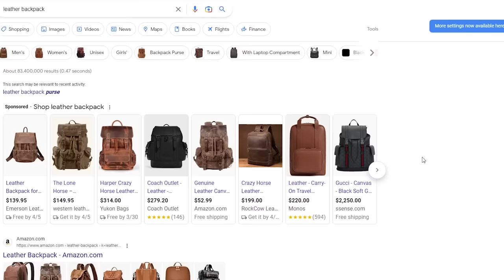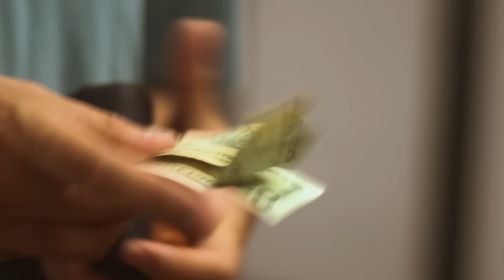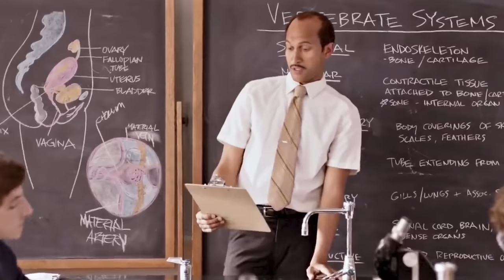How To Dress Better In School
If you want to dress better, look better than your friends. Here is everything you need to know!

Few things mentioned:

Cheap backpack

Clothes

Button down

Accessories

Casio Watch

Seiko (Worn in video)

Shoes

New Balance

Adidas Gazelle

Fragrances

Nautica Voyage

Dolce & Gabanna K